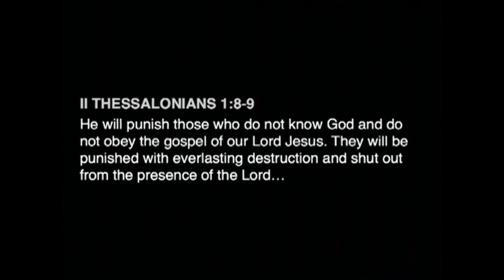Greg Boyd - Hell In A Nutshell Sermon Clip - ReKnew.org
Is hell for real?  Is it what we have been told it is?  Does an all-loving God really torture people there forever?  These are a few of the questions that Greg Boyd touches on in this weeks sermon clip.

In the full sermon, Greg explores the fallacy of relativism, the singular truth of Jesus as the light of and way to the father, and whether this means that those who do not believe in him are doomed to an eternity of suffering in Hell.